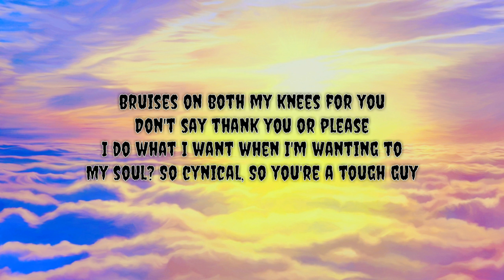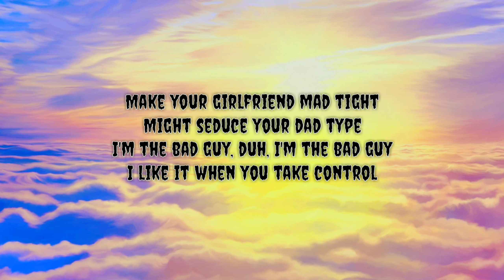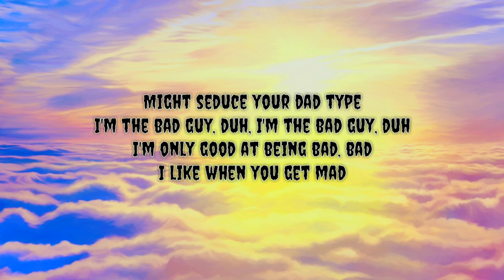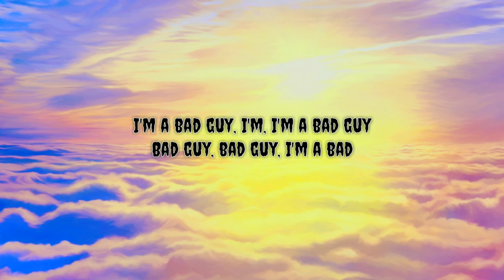Billie Eilish - bad guy (Lyrics)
[Chorus]
Duh

[Chorus]
Duh